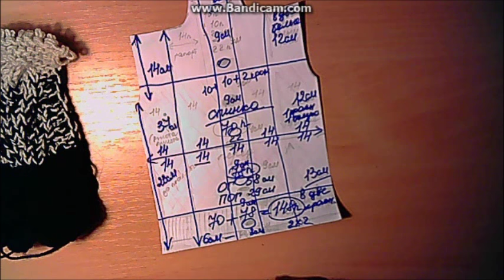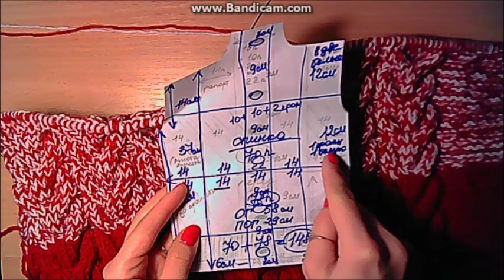Детский жакет в стиле кардиигана Лало-для детей с подробным описанием.Жилет спицами мастер класс.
Ирина Загородняя#Предлагаем вам связать детский жакет(безрукавку) в стиле легендарного -кардиган Лало. Главной его особенностью является градиент - плавный переход от цвета к цвету.

Чтобы получить такой градиент, необходимо начала в 2 нити основным цветом, затем отрезать одну нить и присоединить нить второго цвета, связать несколько сантиметров, отрезать нить первого цвета и заменить её нитью второго цвета. Таким образом, происходит замещение одного цвета другим в три перехода.

Ставьте класс!
Делитесь этим видео!
Пишите комментарии!